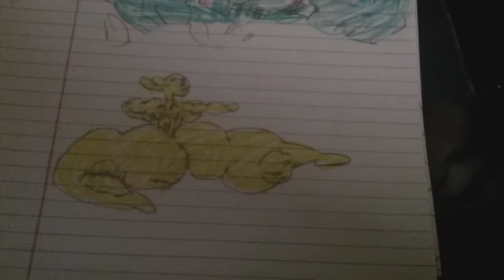X dragon universe star falls deleted 3 gumball gang arrvei